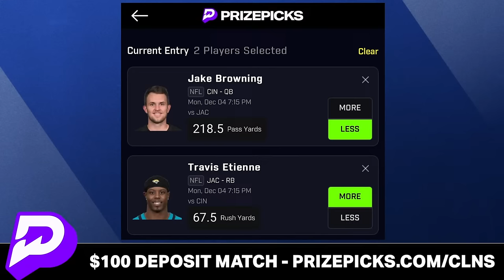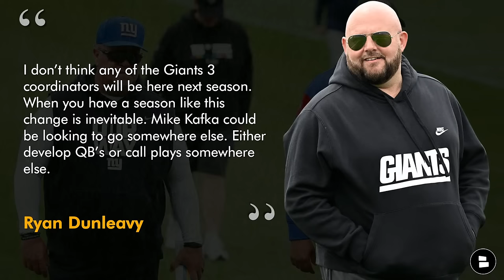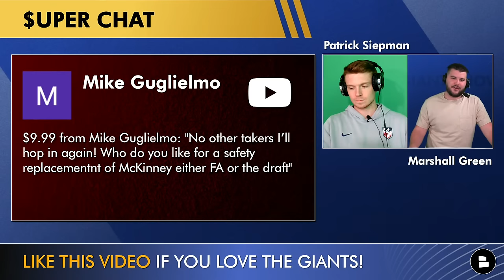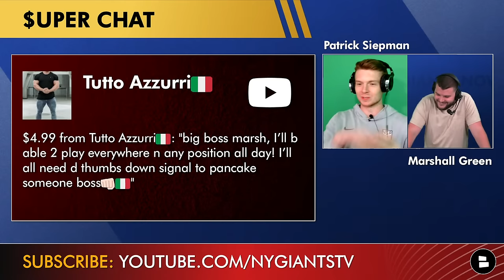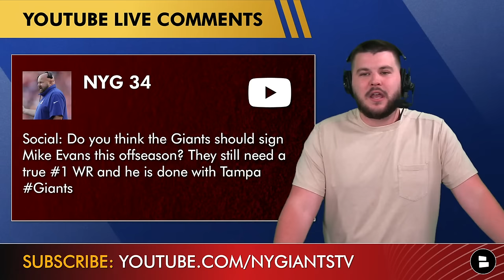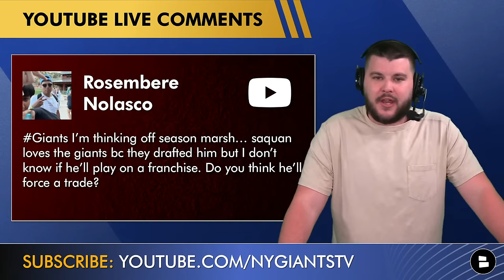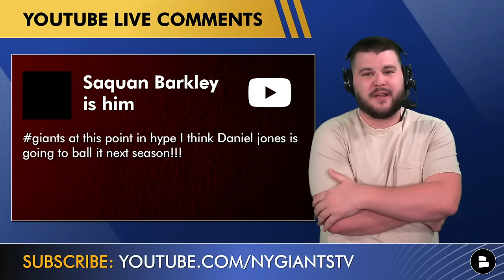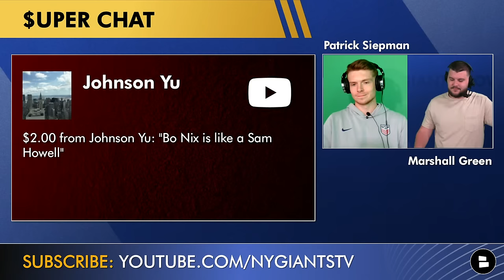LIVE: Giants News, Rumors on Brian Daboll, Wink Martindale, Mike Kafka + Benching Tommy DeVito?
New York Giants news and rumors discussed on December 4th, 2023:
- The New York Giants coaching staff could look completely different after an NFL insider reported that Head Coach Brian Daboll could be looking to move off of Mike Kafka and Wink Martindale.
- The NY Giants offense has been struggling the entire 2023 NFL season, could it be because of the Daniel Jones injury or because of Offensive Coordinator Mike Kafka?
- Host Marshall Green answers that and all of the latest NY Giants news and rumors on today’s New York Giants YouTube video!

Looking for a way to stay in the loop when it comes to the latest NY Giants news and rumors? Giants Now by Chat Sports is your go to spot!

CURRENT NFL DRAFT ORDER
#1: Chicago Bears (via CAR) (1-11)
#4: Washington Commanders (4-9)
#7: New York Giants (4-8)

Want to join the first commenter club? Then you're going to need to turn on your notifications!

If you enjoyed today's show send the link to all of your Giants friends!

Chat Sports on YouTube | The latest NFL rumors & news beyond the New York Giants!

For the latest on the New York Giants, WATCH these NY Giants YouTube videos:

Enjoyed today's video? Type 'BIG BLUE' in the comments

BE A REAL ONE and answer these questions in the comments section:
- Should the Giants fire their coaching staff? Type ‘Y’ for Yes or ‘N’ for No

Follow the latest in Giants rumors and highlights from news sources like USA Today, Bleacher Report, and ESPN on the Chat Sports